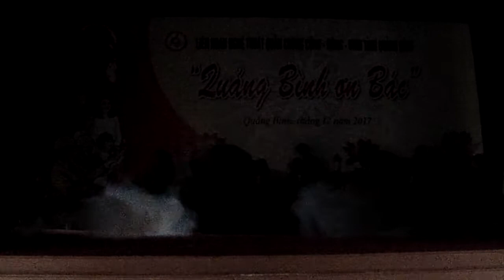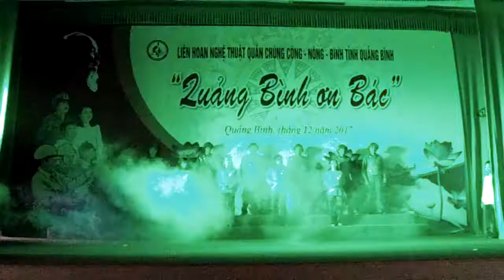CNB 2017 CHIẾN THĂNG XUÂN BỒ - HÀ NỘI ĐIỆN BIÊN PHỦ- NGỌC LIÊN